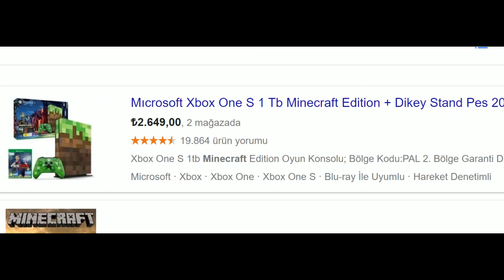HİÇBİR ŞEY BİLMEDEN MİNECRAFT BİTİRMEK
Selamlar Millet Ben Emre Karaaslan, Youtube'de Değişik Genellikle Sayko Ve Troll Videolar Yüklüyorum. Kanalımda oyun gaming , eğlence , challenge , komedi , şaka , şarkı , vlog , montaj , tepki ve benzeri bir sürü video Bulabilirsiniz. Bu videoları çekerken çok eğleniyorum ve bir çok komik anlar eğlenceli anlar yaşıyorum.